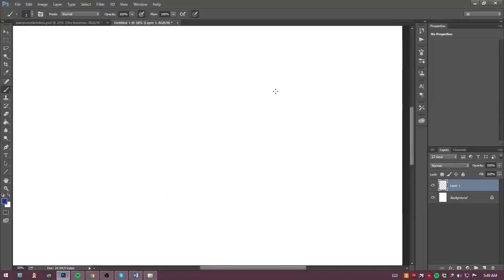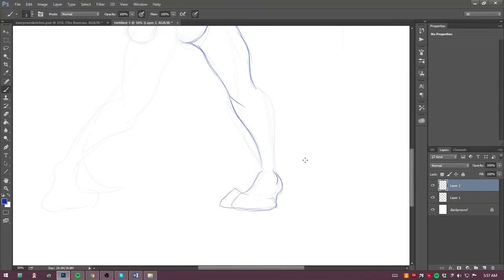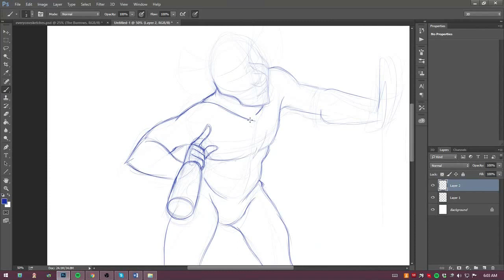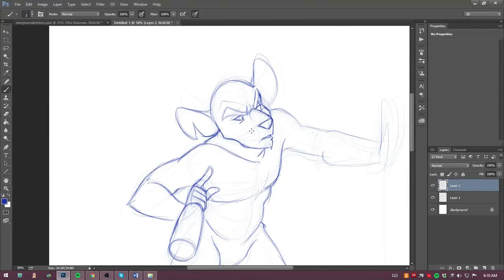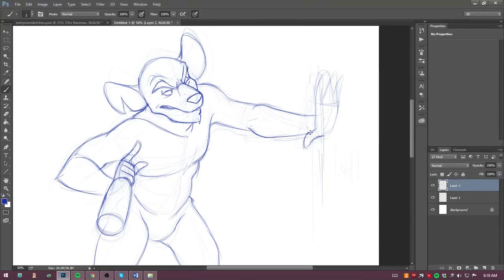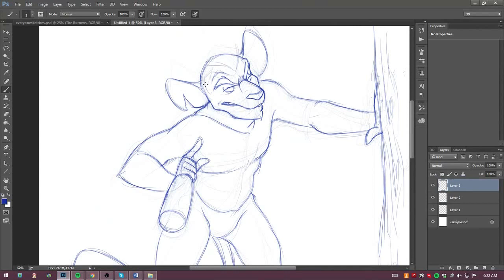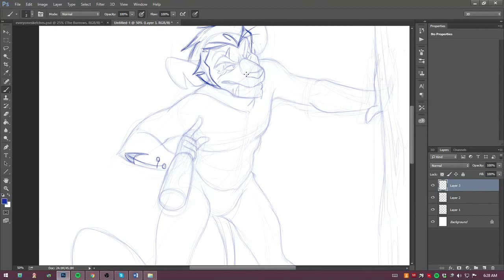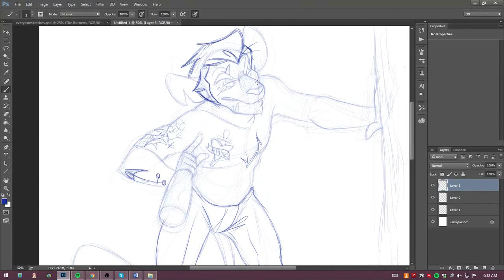Harp and Stars Sketch: Bad Day Sean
So the editing program I use has a limit on how long a recording can be put in, and I learned that too late. Fortunately, only like four minutes of recording got cut out at the end so it wasn't too much of a hit. I'll try to draw faster next time. Sean here gave me some troubles.

I'm gonna upload another video later today.

This game will be free as we're all devoting our free time for something we love and want to get it out there for everyone to enjoy... but a little support along the way will always be appreciated and fully returned with gratitude and special content!

Help Support HaS!

Follow HaS on Tumblr!

Follow HaS on Instagram!